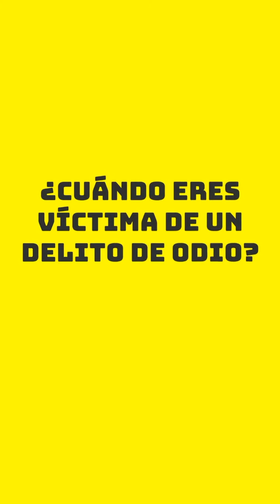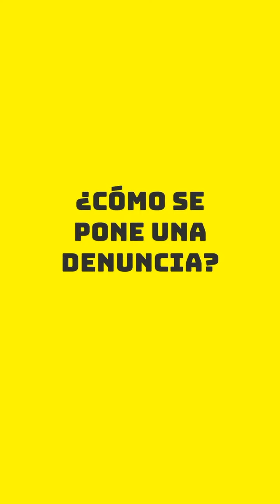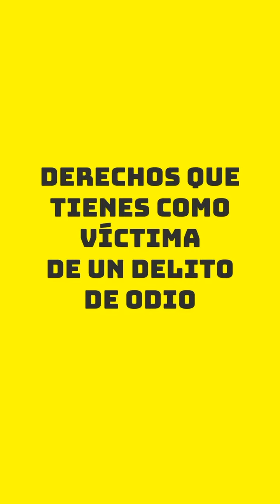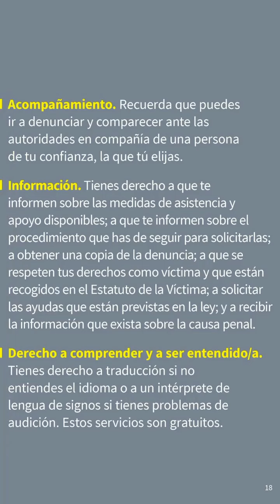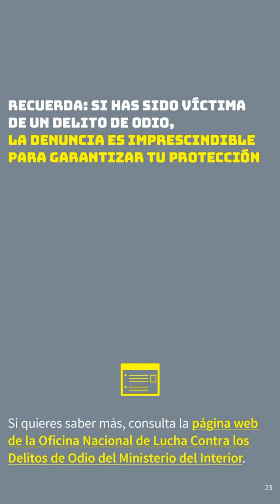Guía para víctimas de delitos de odio..